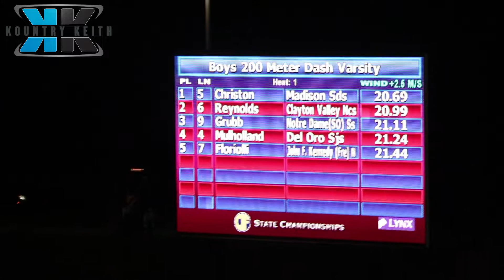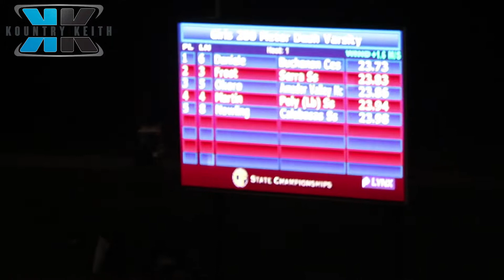2019 CIF STATE MEET | 200M DASH MEN AND WOMEN | TRACK MEET VLOG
2019 CIF STATE MEET | 200M DASH MEN AND WOMEN  | TRACK MEET VLOG

TRACK VIDEO:

CIF MASTERS 2019 FULL MEET | EL CAMINO COLLEGE  | TRACK MEET VLOG